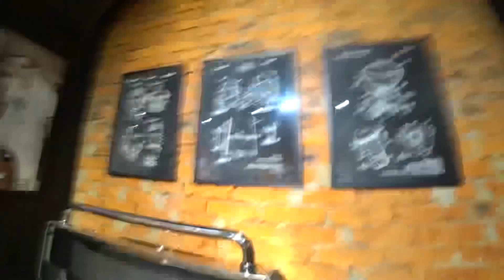как правильно пожарить СТЕЙК ТОМАГАВК / гриль академия WEBER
Всем привет, друзья, меня зовут Вася Пельмень Камоцкий  многие из вас меня знают, как чемпиона по пощечинам.
На этом канале вы увидите мою жизнь изнутри, и все фермерские прелести.

В этом выпуски вы увидите как правильно пожарить СТЕЙК ТОМАГАВК

Хорошего просмотра!